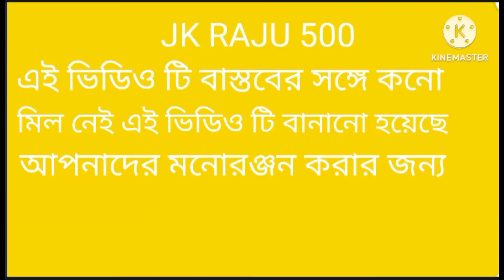বাংলা ফানি ভিডিও ভূত বন্ধু 😂😂😂